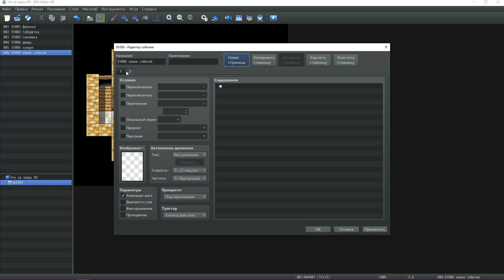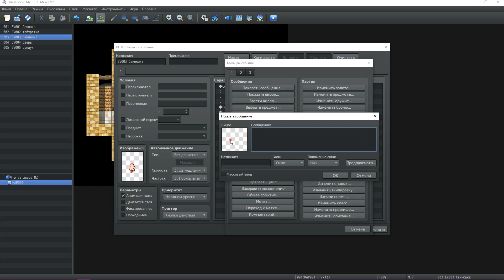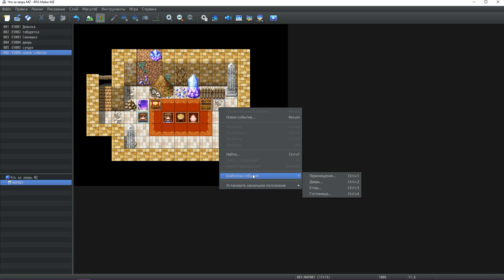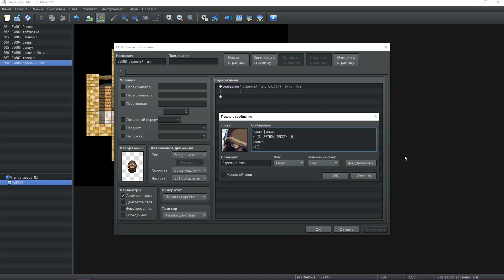Создание СОБЫТИЙ в RPG Maker MZ (как бы урок #2) ENG SUB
Рассмотрим создание СОБЫТИЙ в RPG Maker MZ и некоторые удобства.
Это второй по счету, но первый по смыслу, урок для нового движка. Как пользоваться интерфейсом, вас научат в справке и встроенном в мейкер туториале. Я не учу ползать, будем пытаться вставать на ножки.

Поддержать выход роликов (через донейшенс на стримах и так) (напрямую через яндекс) (стать патронами на патреон) ПАБЛИК а ВК @elvishworlds - тележка